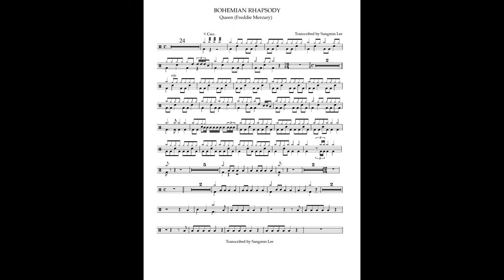(퀸) Bohemian Rhapsody - Queen (Freddie Mercury) Drum Cover & Free Drum Score (보헤미안 랩소디)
(퀸) We Are The Champions - Queen (Freddie Mercury) Drum Cover & Free Drum Score (위아더 챔피언)

Pearl MX (mid.90’s) kit
10” ,12” ,13” ,14” ,16” toms and 24” bass drum
8” tom is tama artstar es.
14x5.5" Pearl Steel (10 Lug) with Remo CS Dot Coated

Crash
14” Sabian HHX Studio
16” Sabian HHX Dave Weckl Signature
17” Sabian AAX Stage
19” Sabian AA Thin
14” Paiste Alpha Thin
18” Paiste Signature Full
20” Paiste 2000 Power
16” Zildjian K Custom
17” Zildjian Medium Thin (Brilliant)
16” Istanbul Mehmet Sultan
16” Arborea AP Medium
16” Ufip Kashian

Splash
11” Paiste Signature Traditional Thin
10” Zildjian K
10” Sabian HH Duo
8” Kingdo Artist
8” Kingdo Collection Dry
6” Zildjian A

China
12” Wuhan
16” Wuhan
16” Twenty (prototype) by Ibrahim Diril
18” Ufip Class
20” Istanbul Traditional

Ozone
16” Kingdo

Ride
22” Paiste 2000 Color Sound
24” Basileia Jazz( discontinued Korea brand made by Ibrahim Diril)
16” Paiste 2002 Ride

Hihat
14” Sabian AA Regular